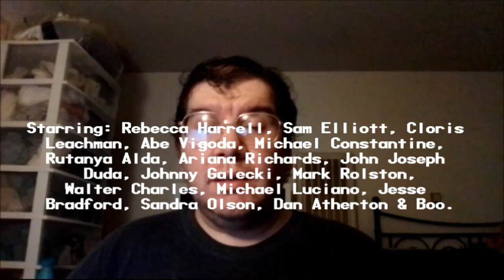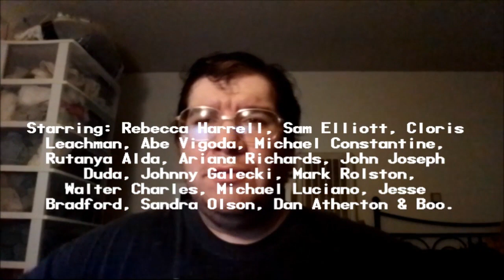Prancer (1989): Joseph A. Sobora's Movie Review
My Movie Review of "Prancer" (1989).
Starring: Sam Elliott, Cloris Leachman, Abe Vigoda, Michael Constantine, Rutanya Alda, Ariana Richards, Rebecca Harrell, John Joseph Duda, Johnny Galecki, Mark Rolston, Walter Charles, Michael Luciano, Jesse Bradford, Sandra Olson, Dan Atherton & Boo.

Written By: Greg Taylor. Directed By: John Hancock.